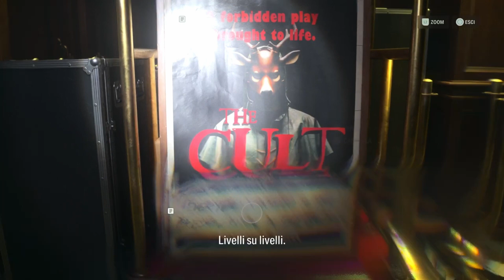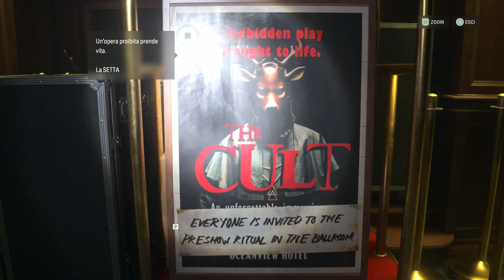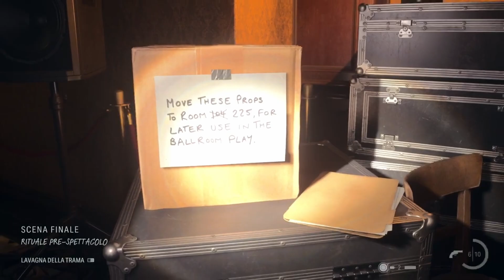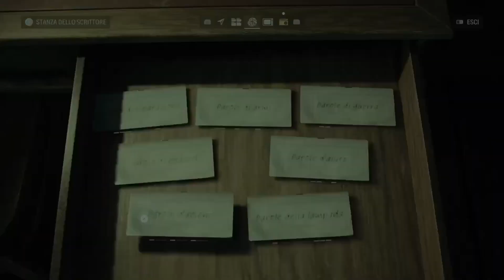"Il diavolo dentro" Alan Wake 2 Gameplay Ita - Capitolo 16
Un hotel dove viene messo in scena uno spettacolo orribile, orchestrato dal diavolo in persona, il quale, si sa, ha mille volti